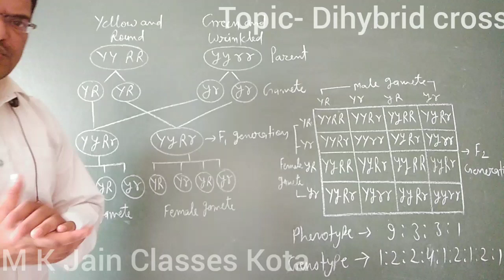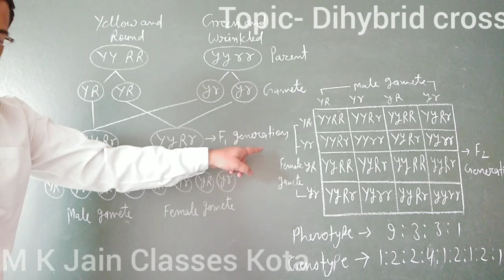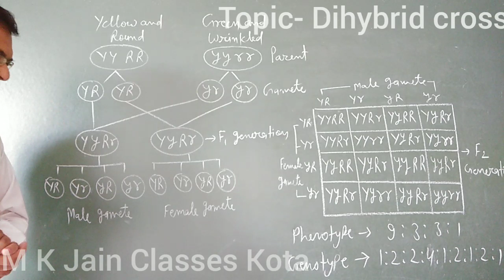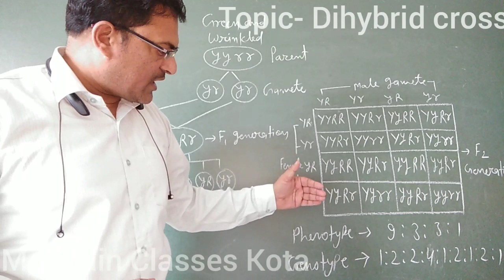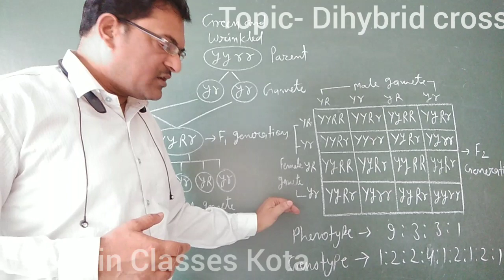Di hybrid cross | Biology | M K Jain Classes Kota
Hello guys,
In this video I am explaining to you about Mendel's di hybrid cross. We will know about phenotype and genotype of di hybrid cross.
Warmly regards
Mahendra jain